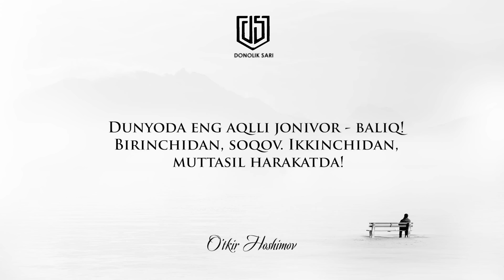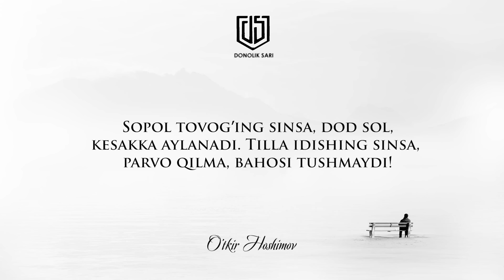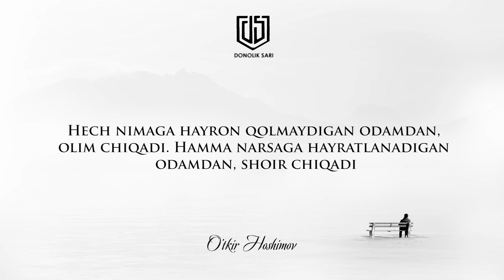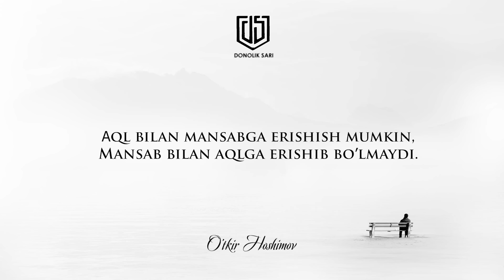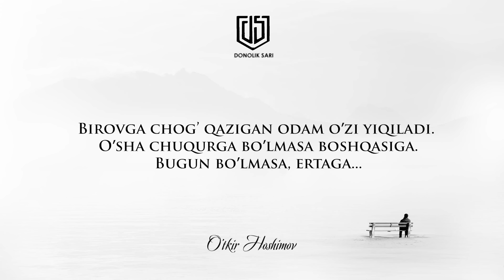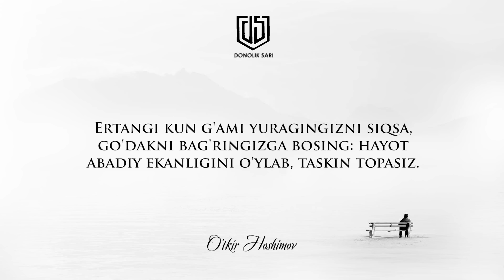80 YIL DAVOMIDA TO‘PLANGAN SO‘ZLAR | O‘tkir Hoshimovning Dono Aforizmlari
Oʻtkir Hoshimov – taniqli oʻzbek yozuvchisi va jamoat arbobi. 1941-yili 5-avgustda Toshkentda Doʻmbirobod mahallasida tugʻilgan. Toshkent (2013-yil 24-may Juma kuni ogʻir hastalik tufayli Oilasi davrasida Toshkentda vafot etgan)

Noyob iste'dod sohibi O'tkir Hoshimov adabiyotga Abdulla Oripov, Omon Muxtor, Shukur Holmirzayev singari bir qator tengdoshlari bilan birga adabiyotga kirib keldi. O'sha paytda adabiyotimizning Oybek, G'afur G'ulom, Abdulla Qahhor, Maqsud Shayxzoda singari ulkan yozuvchilari hayot bo'lib, ularning nazariga tushish hammaga ham nasib etavermasdi.O'tkir Hoshimov esa Abdulla Qahhordek mashhur san'atkor etiborini jalb qilgan yoshlardan edi. Roman qissa,hikoyalarida so'z san'atining azaliy muammosi-inson taqdiri va qalbining badiiy taxlili ham mavjud edi. Shoirni romanlari, hikoyalari ko'pdir.

Ushbu videoda O'tkir Hoshimovning eng taniqli afarizmlari yoritilgan.

🟥 Bizning boshqa You Tube Kanallarimiz 🟥

➡️ O'zbek Milliy obidalari hamda Turizm va Sayyohlik haqidagi kanal - @JavlonMajidovBrightTape

➡️ Sizni rizvon sair yetaklovchi kanal - @rizvonsari